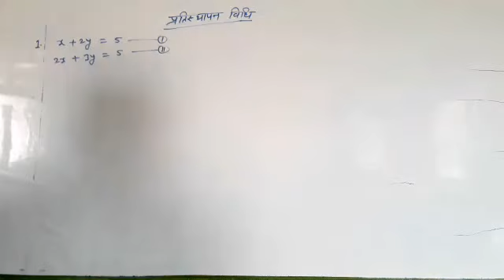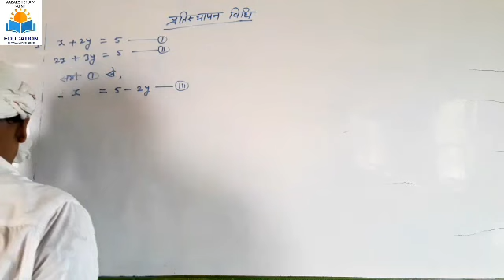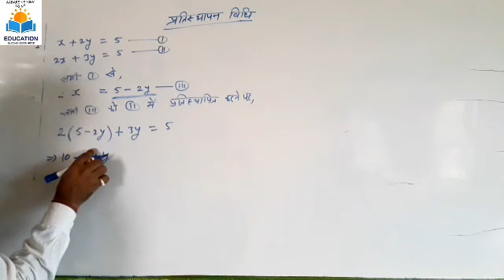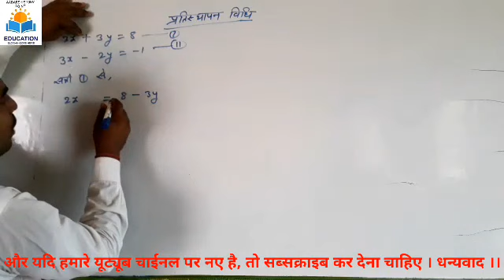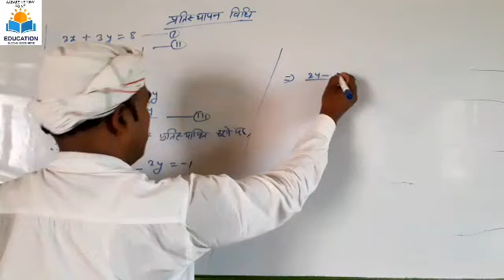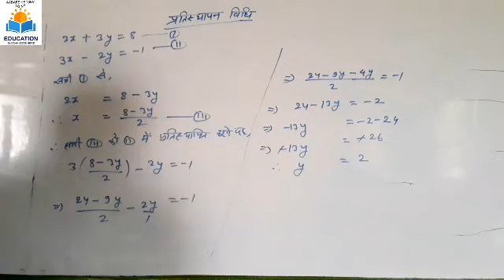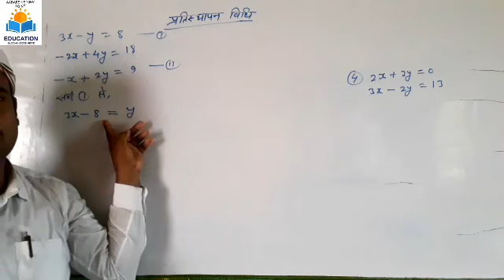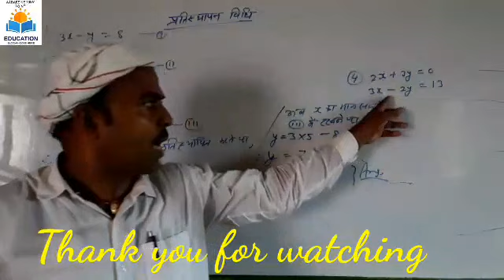Do char wale rekhik samikaran yugm class-10 | Pratisthapan vidhi class 10th | substitution method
Do char wale rekhik samikaran yugm class 10,
प्रतिस्थापन विधि कक्षा 10,
pratosthapan vidhi class 10th,
दो चर वाले रैखिक समीकरण कक्षा 10,
दो चर वाले रैखिक समीकरण का हल,

       Aaj ke is video men aap pratisthapan vidhi se do char wale raikhik samikaran ka solutions dekhenge. Asan tarika se.BY- R.N.Singh.